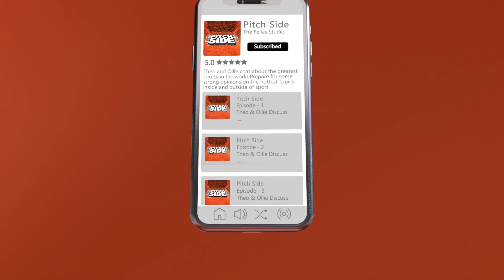WillNE Talks Newcastle's Future, OLE OUT & Ballon d'Or Winner 2021 - FULL PODCAST EP.5